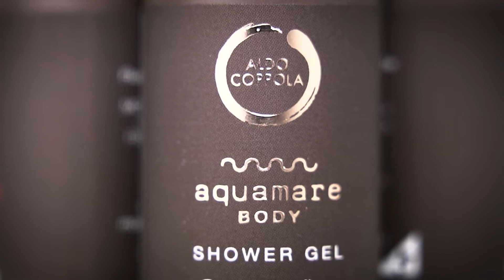Aquamare Minisize - Italian Version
Aldo Coppola presenta i mini size della linea solare Aquamare: Shampoo, Milk, Shower Gel e Cream.  Gli essenziali per capelli e corpo, pratici da portare sempre con sé.